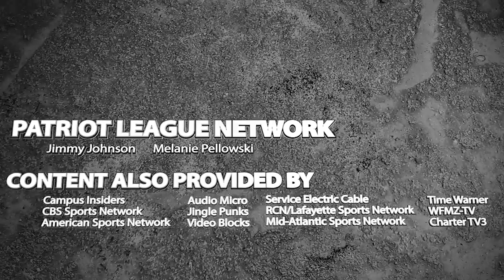2015 Patriot League Football Preseason Poll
The 2015 Patriot League Football Preseason was released Tuesday at Green Pond Country Club at Patriot League Football Media Day with the reigning champion Fordham Rams sitting atop the poll, followed closely by last year's runner-up Bucknell.